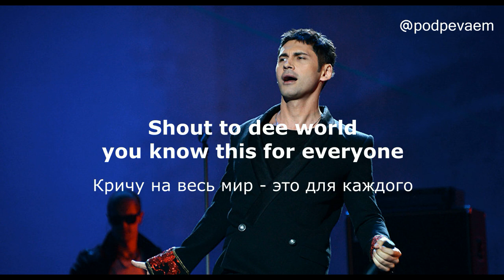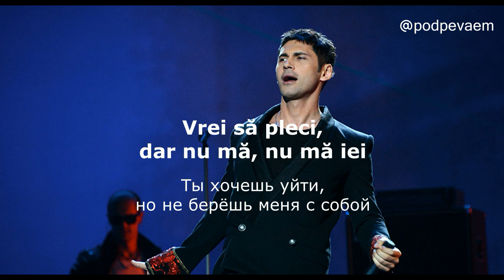Dan Balan - Numa Numa 2 (feat. Marley Waters) (lyrics текст и перевод песни)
For the world right now
Для всего мира, прямо сейчас

Marley Waters, Dan Balan
Марли Уотерс, Дан Балан

This’s the new "Numa Numa"
Это новая "Нума Нума"

Bringing it back two thousand four two thousand and eighteen
Возвратимся назад, в 2004 из 2018

More joy, more love
Больше радости, больше любви

Hey mama say dame tell wassup
Эй, красавица, скажи, милая, как дела?

That new 'Numa Numa' is ready to drop
Новая "Нума Нума" готова разорвать динамики

And do what yore body won't say nah nah
Делай то, что подсказывает тебе твоё тело

We don’t need much amore
Нам не нужно много любви

Oh mama ehhh ya
Оо, детка, еее, да

Mix that waist with the rhythm
Двигай талией под этот ритм

With just for acapella
Под песню, исполняемую акапелла

Shout to dee world you know this for everyone
Кричy на весь мир — это для каждого

Линто эрис линто [Фразы на несуществующем языке, которые выдумал сам Дан Балан]

Эрис пуро эльмана эспесьяле

Линто эрис линто

Эрис пуро, эс пуро, эс пуро

Vrei sa pleci dar nu ma nu ma iei
Ты хочешь уйти, но не берёшь меня с собой

Nu ma, nu ma iei, nu ma, nu ma, nu ma iei
Но не берёшь меня с собой

Chipul tau ?i dragostea din tei
Твоё лицо и любовь под липами

Mi-amintesc de ochii tai
Напоминают мне о твоих глазах

Ma y-ya hi

Ma y-ya hu

Ma y-ya ho

Ma y-ya ha ha

Wah gwan where you been
Что происходит, где ты была?

The best time of life bring a friend
Ты проживаешь лучшее время своей жизни, приведи с собой друга

Too many time I see man down
Слишком много раз я видел в глазах людей печаль

More reasons to be grateful, yea yea
Но в жизни есть больше причин быть благодарными

Линто эрис линто

Ma y-ya hi

Ma y-ya hu

Ma y-ya ho

Де ля зеру тандело тентура

Mi Aventura
Моё приключение

Mi Aventura
Моё приключение

Ma y-ya hi

Ma y-ya hu

Ma y-ya ho